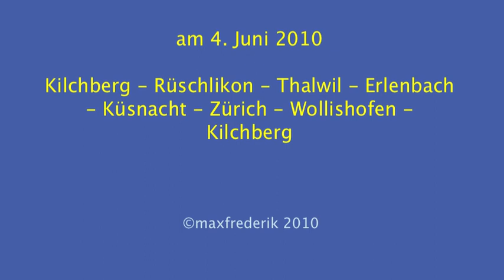Rundfahrt auf dem Zürichsee.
Eine erste, kurze, sommerliche Rundfahrt auf dem Zürichsee an einem strahlenden Sommermorgen. Breve escursione in battello sul bacino nord del lago di Zurigo.